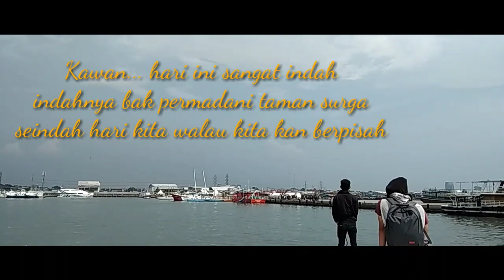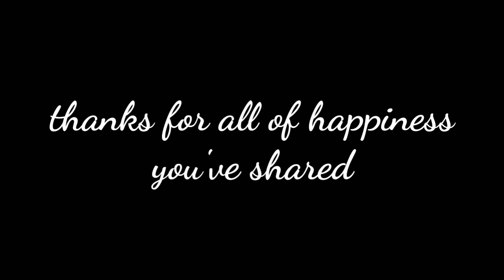SMP IT AMALIA CIBINONG BOGOR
Pembinaan akhir angkatan 3 di 🏝  pari.